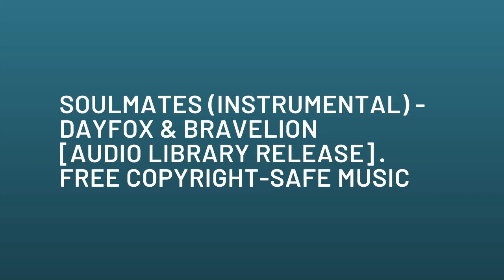Soulmates (Instrumental) - DayFox & BraveLion [Audio Library Release] · Free Copyright-safe Music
🎵 Track Info:

Title: Soulmates (Instrumental)
Artist: DayFox & BraveLion
Genre: Pop
Mood: Bright